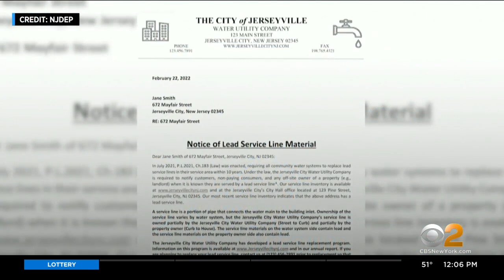New Jersey residents anxious for next steps on lead water lines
Tens of thousands of New Jersey homeowners may get some unexpected news in the mail Tuesday. As CBS2's John Dias reports, they will receive notices that pipes carrying water into their homes are made of lead.